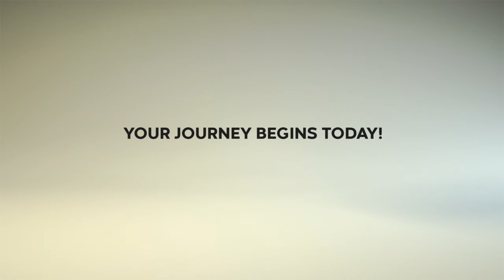PLDT GIVEAWAY PROMO SCAM | ANONG DAPAT GAWIN PAG MABIKTIMA | FreakyChumy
Napakarami na pong mga Filipino ang nabiktima nitong PLDT promo scam nato, at madalas di nila alam kung anong gagawin kaya, kadalasan, nalilimas ng scammer ang buong ipon nila sa banko, or magbabayad sila ng buong credit limit ng kanilang credit card.

If you want to be a Kind DONOR (Donator) a.k.a. Patrons for this channel, you can do it

Tapusing ang videong ito para makaiwas sa pain nilang tablet or mobile phone Giveaway nitong PLDT scam nato. at kung nakapirma kana, wag na mag-antay, pag mapanood nyo ang videong ito, malalaman nyo kung anong dapat gawin pag mabiktima ng PLDT Giveaway Promo Scam nato.

FREAKYCHUMY TWITTER:
FREAKYCHUMY INSTAGRAM:

➥➥➥ FOR SHOUT-OUT FRIDAY REQUEST ➥➥➥
Sa mga KATU'BE na gusto pong mapasali sa "Shout Out Friday", para mapasali po ang channel nyo, magcomment lang po kayo sa kahit na anong video dito sa channel, basta yung dulo ng comment nyo ay lagyan nyo ng...
"SOF" or "ShoutOutFriday"

➥➥➥ FOR YOUTUBE TIPS Q & A QUESTIONS ➥➥➥

Para sa mga may katanungan po tungkol sa anything related sa pavla-vlog or pagiging content creator or tunkol sa YouTube. Magtanong lang po kayo sa comment sections ng mga videos tapo sa dulo lagyan nyo ng...
"YT-Question" or "YTQ&A" sa dulo ng comments nyo.